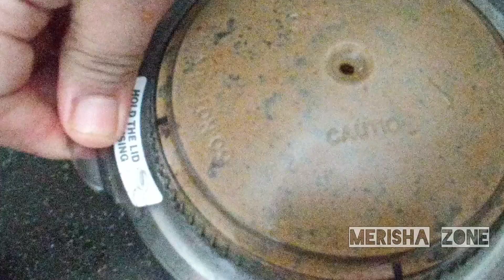Chicken Mussallem Recipe in malayalam/ചിക്കൻ മുസല്ലം റെസിപ്പി